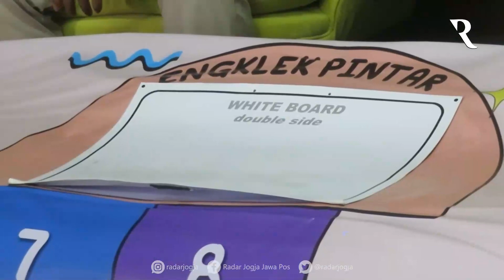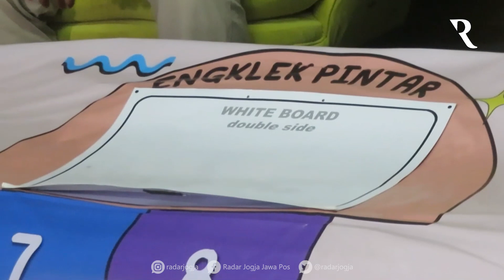Mahasiswa UGM Dukung Optimalisasi Kampung Ramah Anak di Sosorowijayan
RADAR JOGJA - Mahasiswa UGM Jogja memberikan pendampingan dan pembelajaran bagi anak-anak di Kampung Sosrowijayan. Langkah ini dilakukan untuk mendukung terwujudnya kampung ramah anak di Sosrowijayan. Tepatnya yang lokasinya berdekatan dengan wilayah lokalisasi Pasar Kembang (Sarkem) Jogjakarta.
Melalui Program Kreativitas Mahasiswa bidang Pengabdian Masyarakat (PKMPM) lima mahasiswa UGM melakukan optimalisasi kampung ramah anak. Beberapa program unggulannya adalah Engklek Pintar, Pojok Pintar, Kelas Karakter dan Kelas Inspirasi.
“Pendampingan dan pelaksanaan program-program tersebut diharapkan dapat mengoptimalkan kampung ramah anak di Sosrowijayan,” jelas Ketua PKM Pengabdian Masyarakat UGM Trixi Karinina Dewi Sindhutomo ditemui di Fortakgama, Senin (20/11).
VIDEOGRAFER : DWI AGUS ARYANTO/RADAR JOGJA
VIDEOEDITOR  : A. GANIFIANTO/RADAR JOGJA